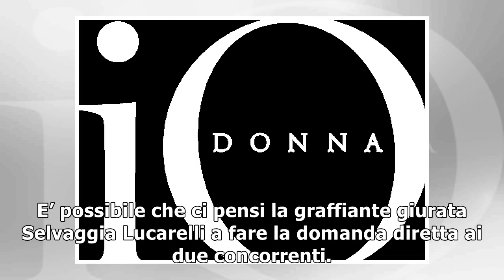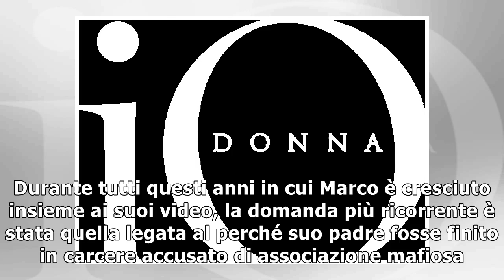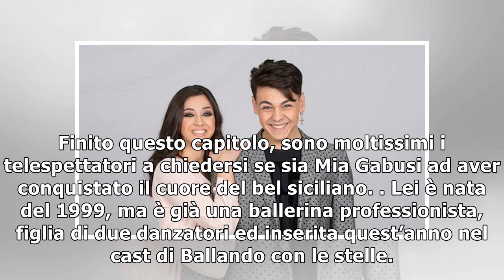Marco Leonardi e Mia Gabusi stanno insieme? Spuntano dei cuoricini